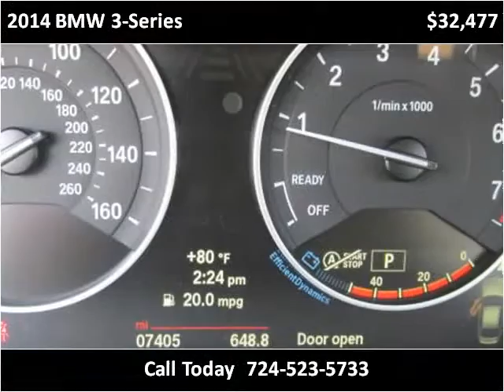2014 BMW 3-Series Used Cars Jeannette PA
This 2014 BMW 3-Series is available from Pinnacle Auto Sales.